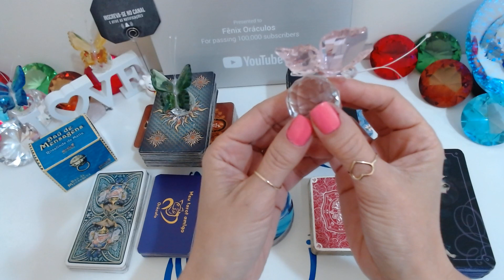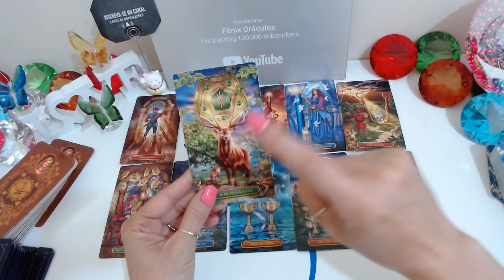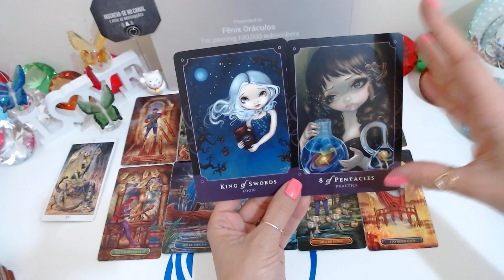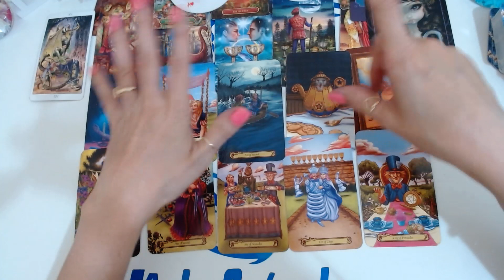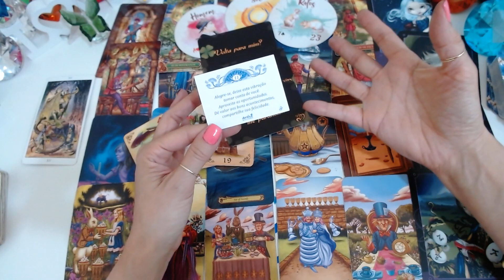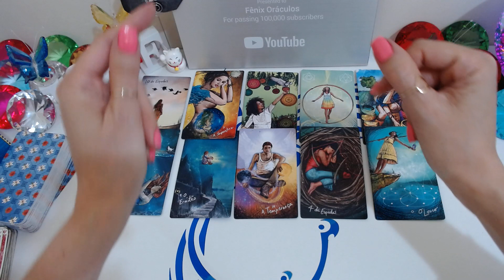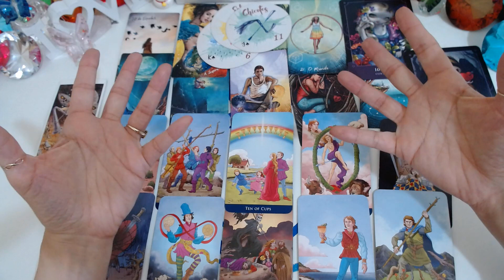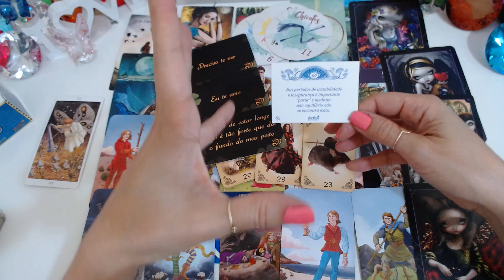PRÓXIMOS PASSOS DELE(A) EM RELAÇÃO A VOCÊ🙄COMO ELE(A) VÊ A SITUAÇÃO AMOROSA DE VOCÊS?🔮Tarot Responde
PRÓXIMOS PASSOS DELE(A) EM RELAÇÃO A VOCÊ🙄COMO ELE(A) VÊ A SITUAÇÃO AMOROSA DE VOCÊS?🔮Tarot Responde/ Baralho cigano Revela/ Tarot Hoje/ Ele Hoje Tarot. No Universo místico dos oráculos, a voz divina chega até você através de leituras intuitivas do tarot, receba seu maktube do tarot agora! O Baralho Cigano Responde - Tarot responde - O Tarot do Amor no caminho das cartas revelam para você!

Compartilhem...